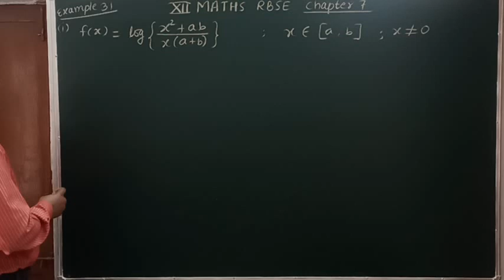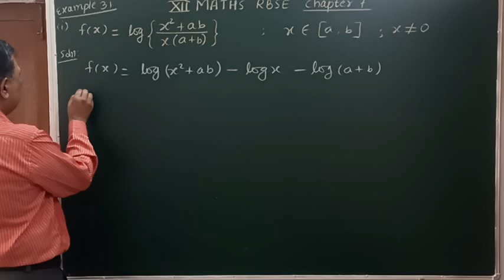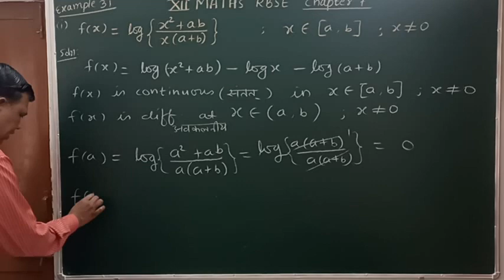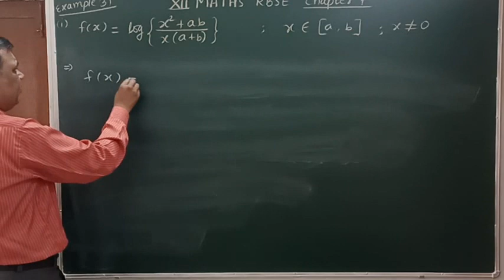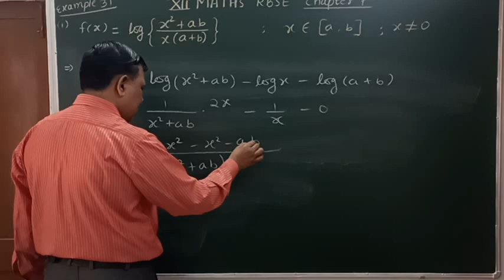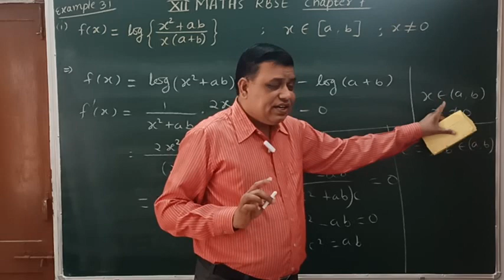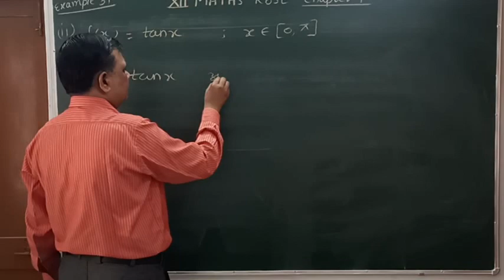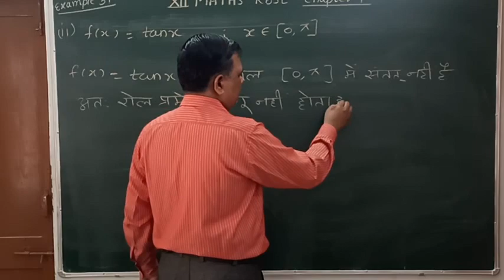Differentiation‌ अवकलन / Class 12 RBSE chapter 7 Example 31 / role's theorem /easy way to understand